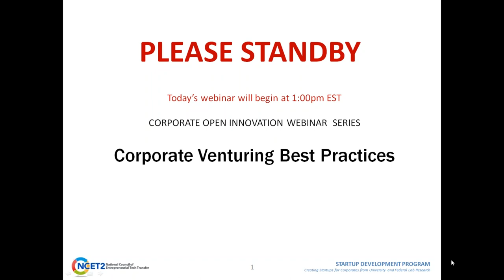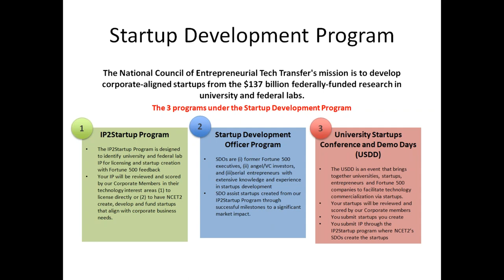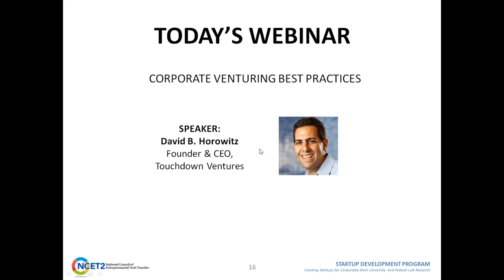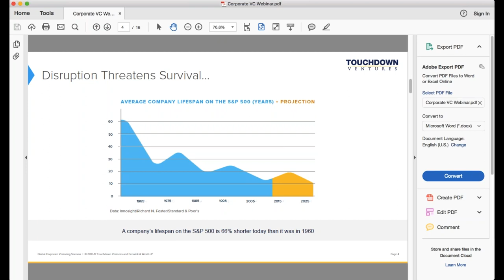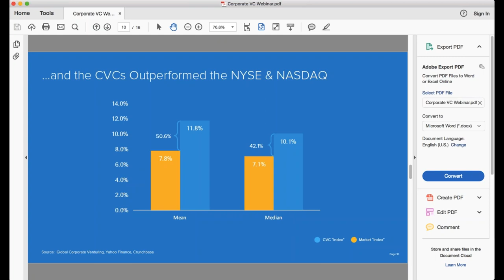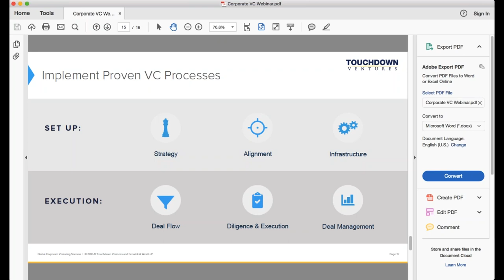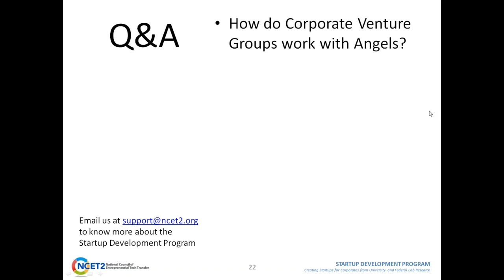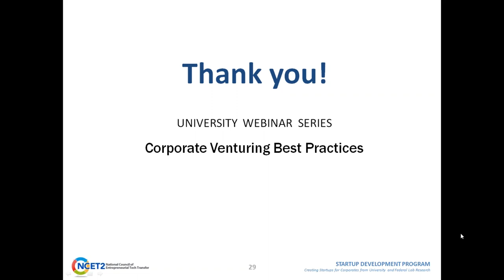Corporate Venturing Best Practices